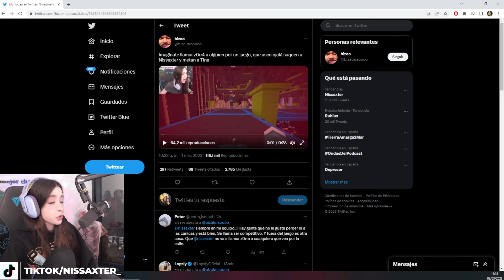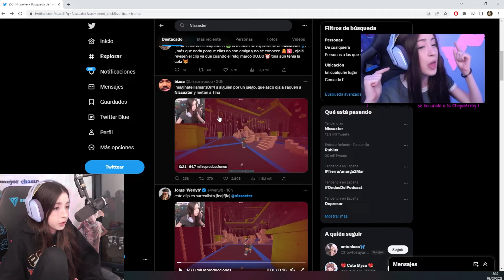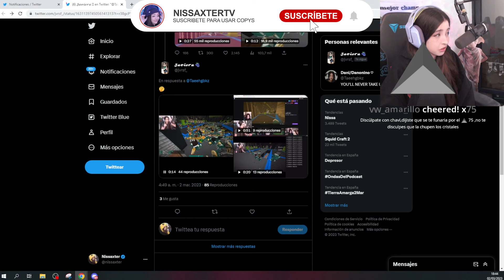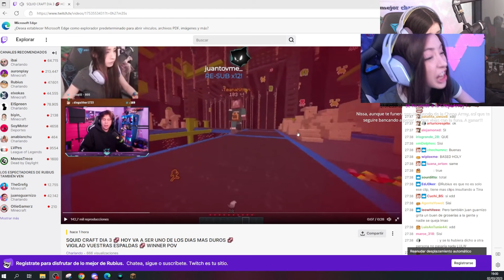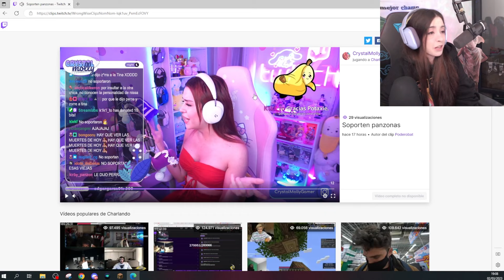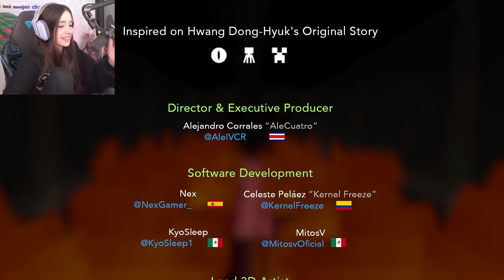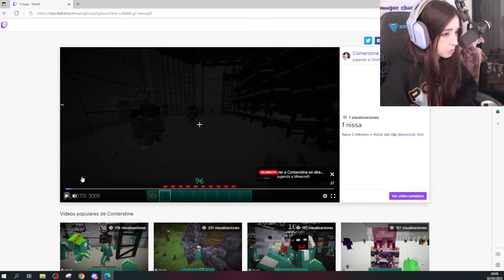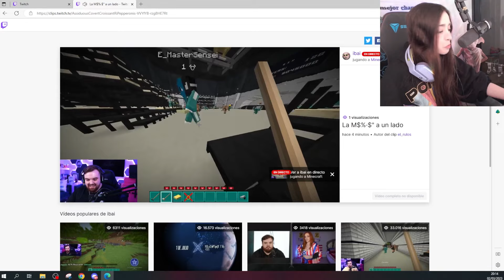EL ÚLTIMO DÍA EN LOS SQUID CRAFT GAMES 2 - DÍA 3 | NISSAXTER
Buenas! Soy Nissaxter, ni soy de Perú ni estoy embarazada, tampoco llevo 7 años en plata y nunca he comida tierra en mi vida pesaos! 😡
STREAM DIARIOS A LAS 23:00 HORA ESPAÑOLA